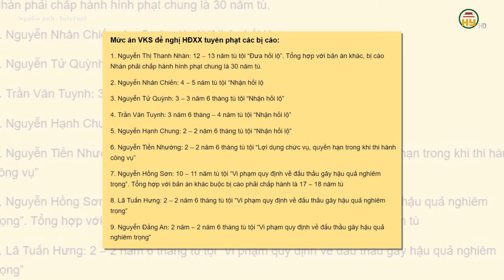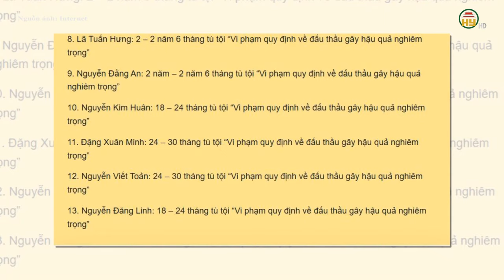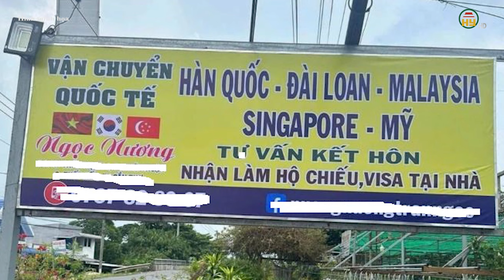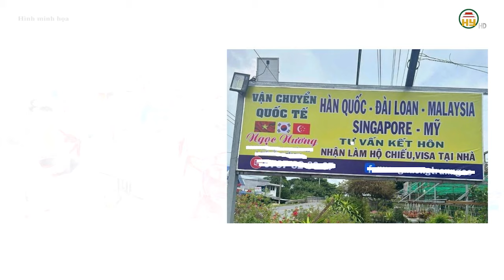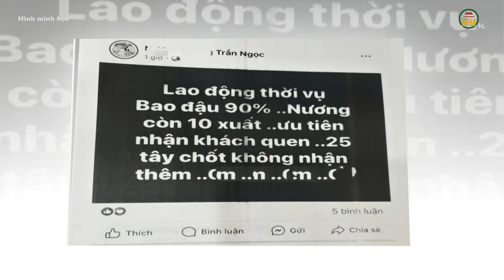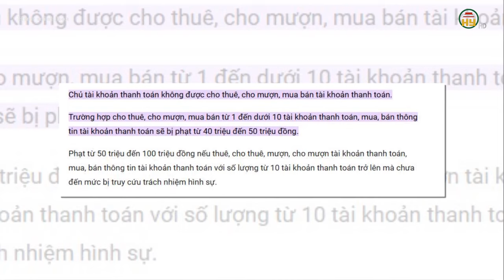Nộp lại 14 tỉ, cựu Bí thư Tỉnh ủy Bắc Ninh bị đề nghị 4-5 năm tù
Hưng Yên TV | Nộp lại 14 tỉ, cựu Bí thư Tỉnh ủy Bắc Ninh bị đề nghị 4-5 năm tù
Ngày 30-10, phiên tòa xét xử cựu bí thư Bắc Ninh Nguyễn Nhân Chiến cùng 12 bị cáo kết thúc phần xét hỏi, chuyển sang tranh tụng. Đại diện viện kiểm sát giữ quyền công tố tại tòa công bố bản luận tội, đề nghị mức án đối với các bị cáo.
Viện kiểm sát cáo buộc ông Nguyễn Nhân Chiến nhận hối lộ 4 tỉ và đề nghị 48-60 tháng tù (4-5 năm tù).
Cựu chủ tịch Bắc Ninh Nguyễn Tử Quỳnh bị đề nghị 36-42 tháng tù với cáo buộc nhận hối lộ 2 tỉ.

Tiktok: Truyền hình Hưng Yên
Facebook: Đài Phát thanh và Truyền hình Hưng Yên
Zalo: Đài PTTH Hưng Yên